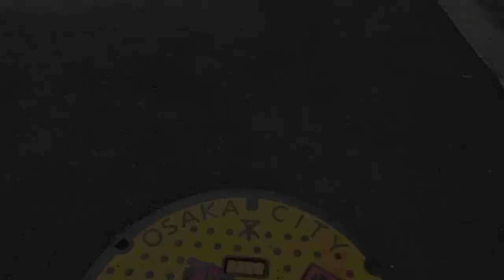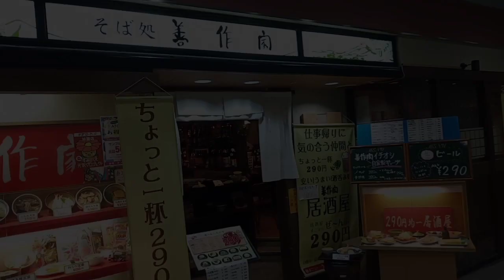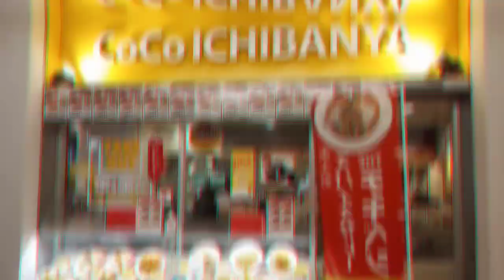Seaman's at Osaka Japan Shore Leave